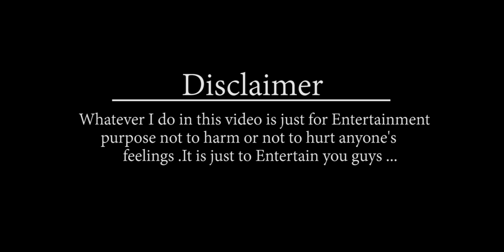Tik tok Sedegalu-3| Cross Breed Aliens|Suriya T Shirur